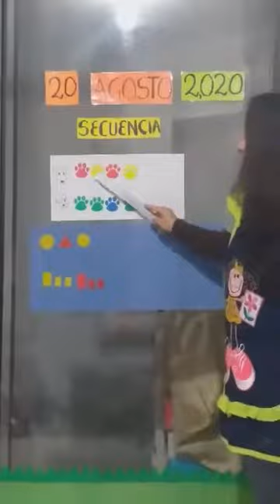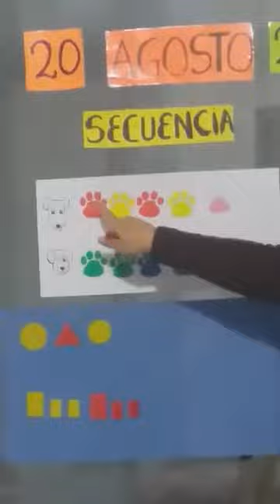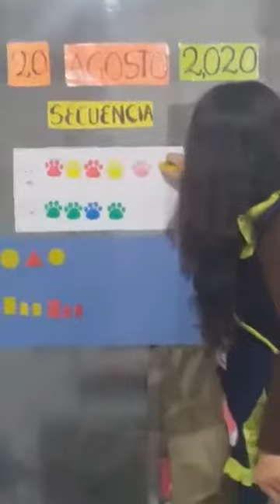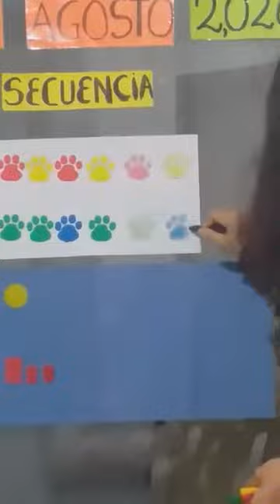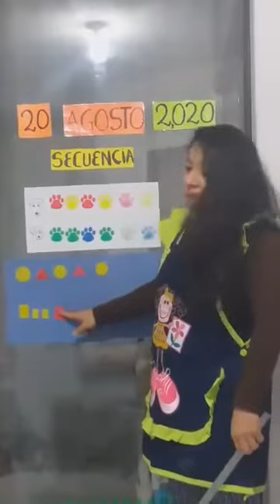INICIAL 3 AÑOS: MATEMÁTICA: SECUENCIAS POR COLOR, FORMA Y TAMAÑO